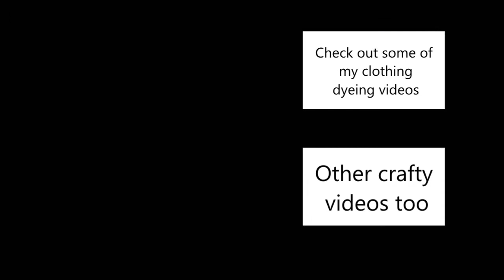How to make a concrete casted ashtray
DIY outdoor ashtray made from concrete. Using a casting method and plaster of Paris.